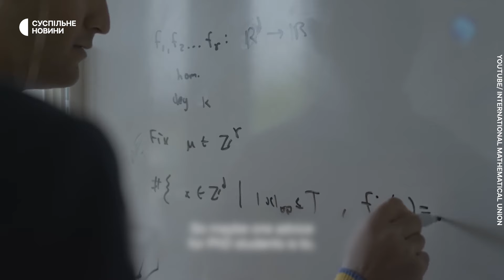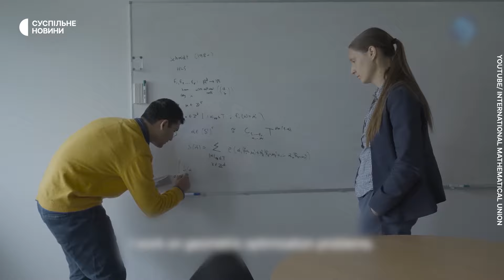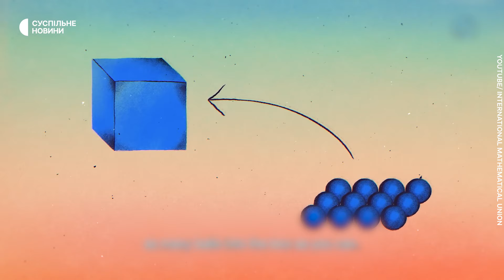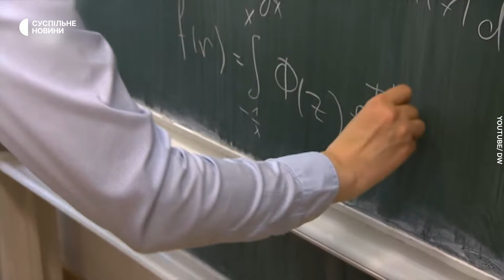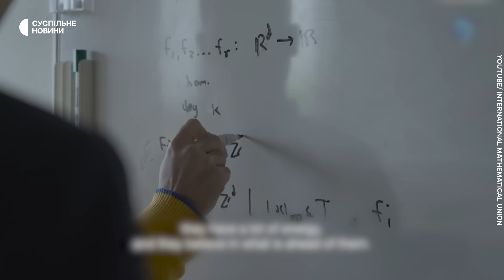Марина В’язовська — про медаль Філдса та реакцію науковців світу на війну в Україні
37-річна українка Марина В’язовська — друга в історії жінка, яка отримала медаль Філдса, найпрестижнішу відзнаку у математиці для молодих науковців. В’язовську нагородили за розв'язання геометричної задачі про пакування сфер, над якою вона працювала впродовж кількох років. 13 липня Володимир Зеленський нагородив В’язовською орденом «За заслуги».

Суспільне поговорило з математикинею про її нагороду, гендерний баланс в науці, війну в Україні та про відношення європейської наукової спільноти до російських науковців.